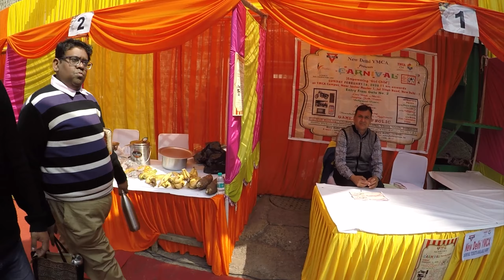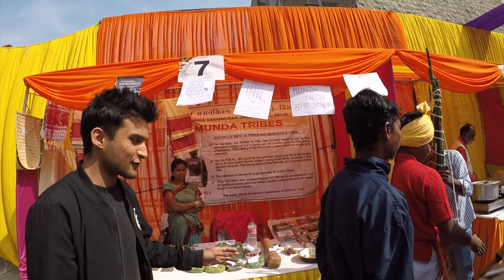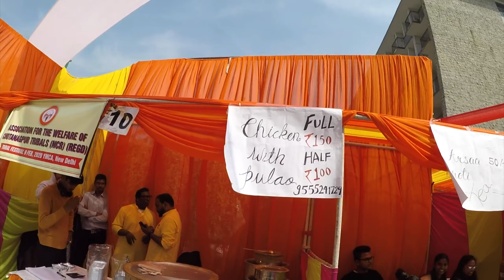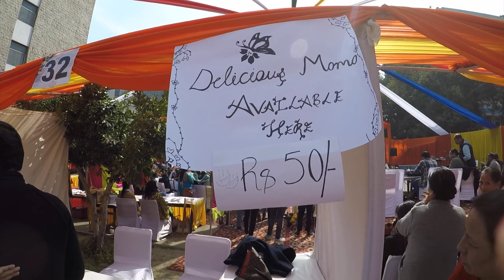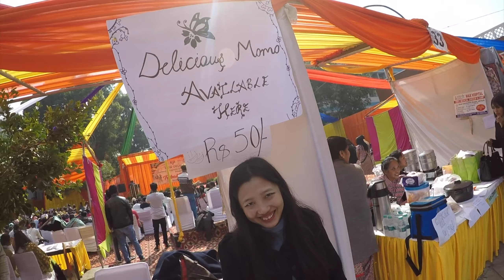Tribal Festival 2020 at YMCA 9th Feb DNCF New Delhi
To Buy the Equipments I use, Follow this link. It helps a lot. Thanks 🙏🏻😊
. Please hit LIKE or DISLIKE Button if you are watching this Video.
. Multicultural and traditional dance and fashion show performed by the tribals and Gurkha communities on India